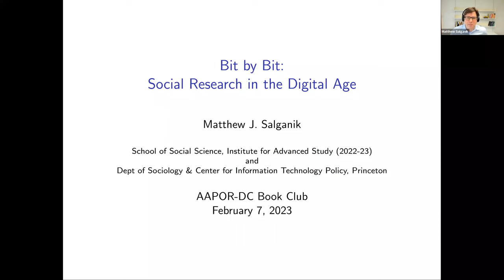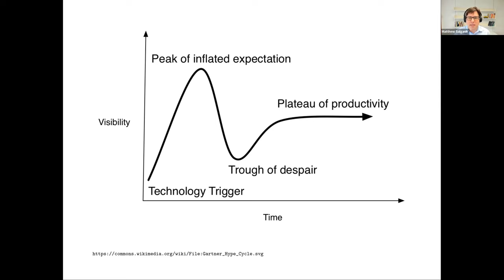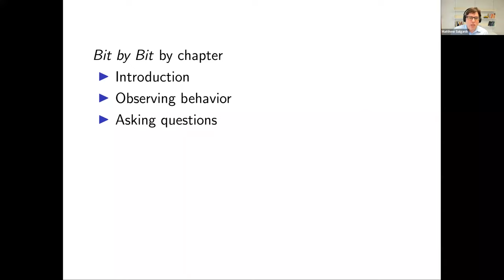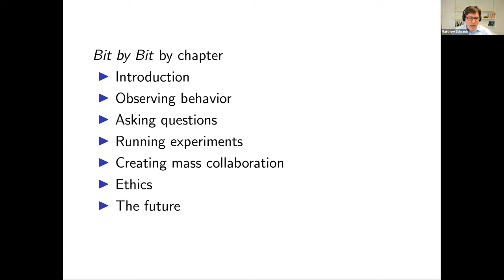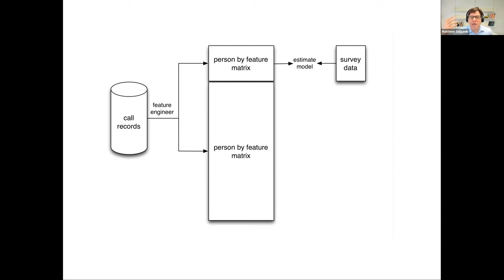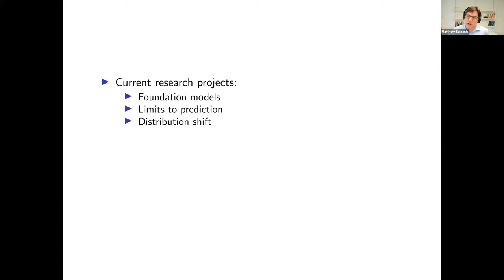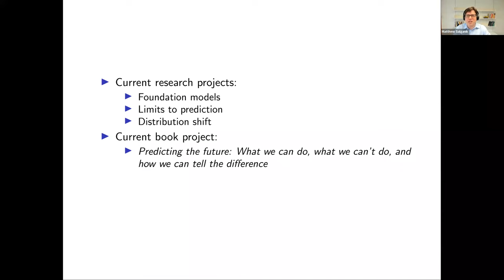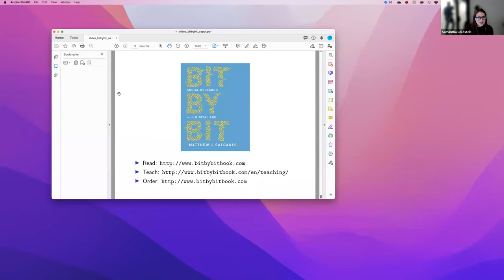DC-AAPOR Book Club - Bit By Bit with author Matthew Salganik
This February 2023 online book club session featured Matthew Salganik. He discussed his book Bit by Bit: Social Research in the Digital Age.